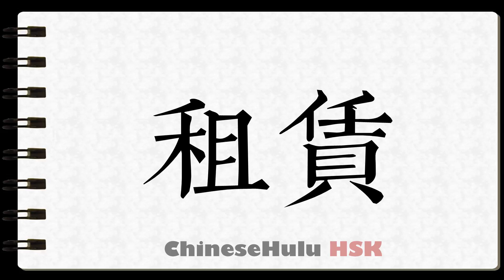How to Write rent in HSK Chinese